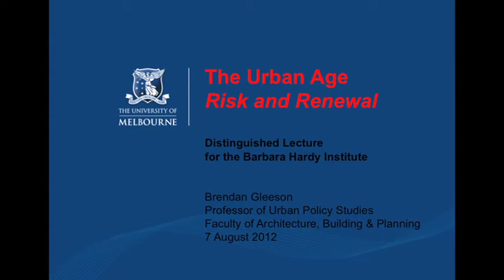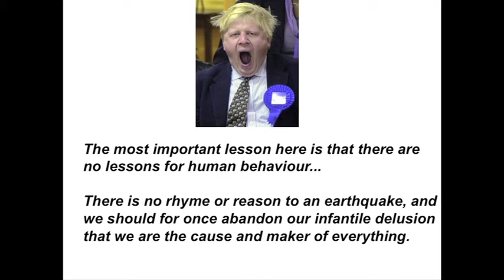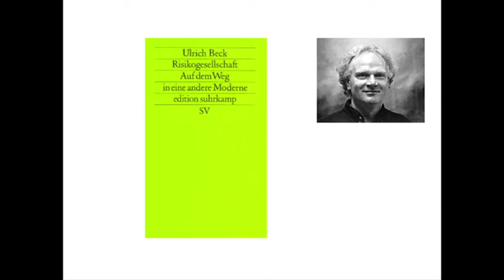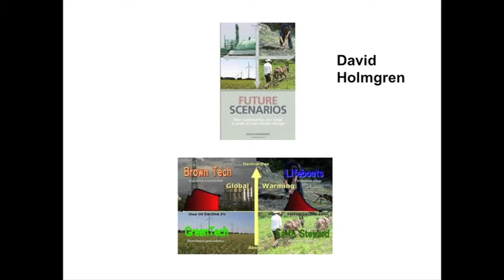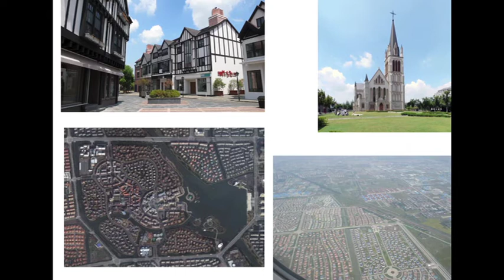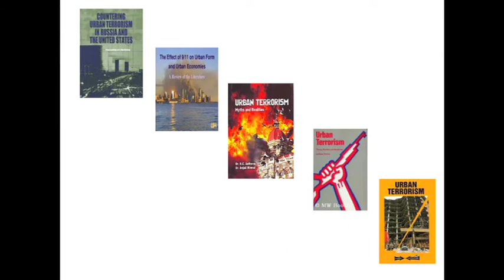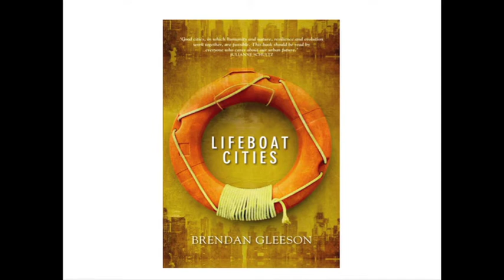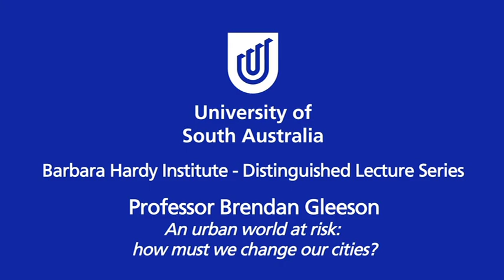An Urban World at Risk: How Must We Change our Cities?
Barbara Hardy Distinguished Lecture - An Urban World at Risk: How Must We Change our Cities?  Presented by Professor Brendan Gleeson, August 7, Brookman Hall, University of South Australia